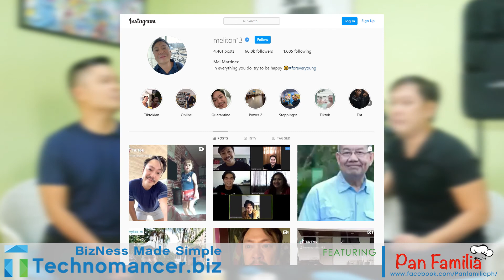BizNess Made Simple #9 | Mel Martinez (Pan Familia Ph)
Mel Martinez is a seasoned and award-winning TV and movie actor who was recently part of successful TV series Ika Anim na Utos, Ang Probinsyano and Kadenang Guinto. He is also an acting coach, chef, and owner of Pan Familia Ph, a bakery specializing in pinoy bread favorites. He is the brother of actress Maricel Soriano, and the uncle of Meryl Soriano.